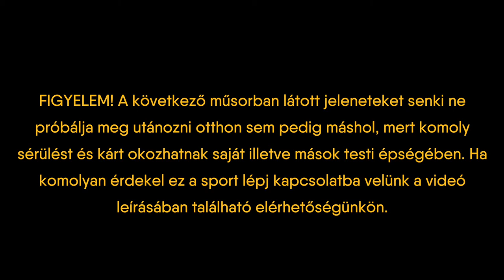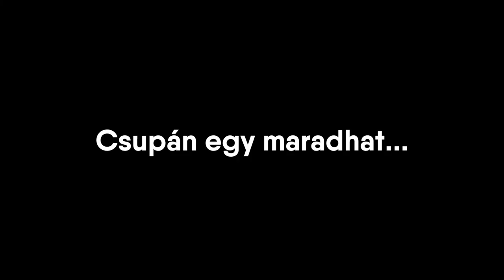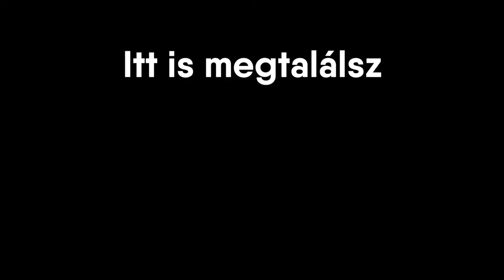TÖRÖTT KARD a LOVAGI TORNÁN - BUHURT 2017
HA SZERETNÉL KÜLDENI NEKEM LEVELET VAGY CSOMAGOT, AZT ERRE A CÍMRE KÜLDHETED:

6900 Makó, Kálvária u. 124.